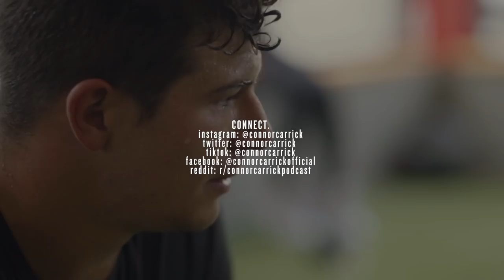#7 - Mitch Marner | Being a Maple Leaf, Becoming an Assistant Captain & Career Goals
In this Episode, we welcome Mitch Marner. He's an elite player of course. Well documented. But he's a better friend than you know. I love em for his empathy as a teammate, for his passion as a Player, and how hard he works as a Dancer. Join us to learn some of the lessons I got to in my time with Mitchy.

We discuss his journey into the NHL and being selected by his hometown team in the draft. We discuss his dedication to charity work and his love for giving back to the community. We talk about the pride he has for being a Maple Leaf and what it meant to become an Assistant Captain this year. He lends some advice to young players and shares his battles with naysayers. He discusses his future career goals, including winning a Selke. Truly a great conversation. I hope you enjoy this one.

Dirty Root - West Loop, Chicago, Illinois
- healthy, fast-casual restaurant based in Chicago focused on a whole foods menu for the working professional. Paleo friendly.

City of Saints Coffee - New Jersey / New York / Brooklyn

FOLLOW ALONG WITH PRODUCER COLIN //